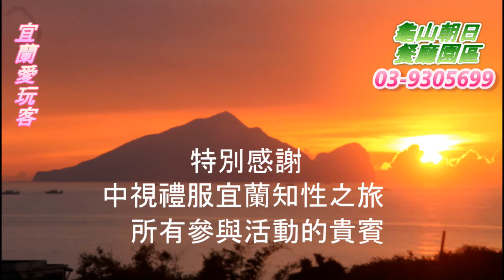宜蘭愛玩客20160502中視禮服宜蘭知性之旅一行貴賓搭乘龜山島濱海拉拉車